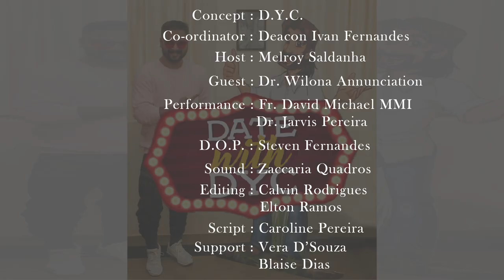Date with D.Y.C. | Episode 5 | Melroy Saldanha | Dr. Wilona Annunciation | D.Y.C. Mumbai.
A brand new initiative by DYC Mumbai called Date With DYC. In an attempt to showcase the youthful and faithful youth as well as achievers from Mumbai.
A platform to highlight those who have journeyed with the Lord.

Credits:
Concept: D.Y.C.
Co-ordinator: Deacon Ivan Fernandes
Host: Melroy Saldanha
Guest: Dr. Wilona Annunciation
Performance: Fr.David Michael MMI
                           Dr. Jarvis Pereira
D.O.P: Steven Fernandes
Sound: Zaccaria Quadros
Editing: Calvin Rodrigues
               Elton Ramos
Script: Caroline Pereira
Support: Vera D'Souza
                 Blaise Dias

Game Show Tv Theme Music · Craig Riley
Old Time Tv Music (Instrumental)